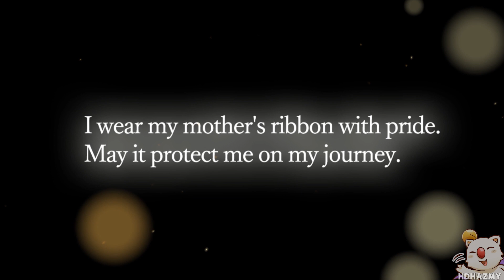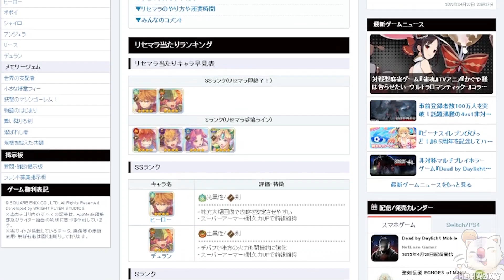Must Have Characters to Pull / Reroll?! - Echoes of Mana - Beginner Guide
We'll be talking about what characters are really useful and important to pull or reroll for early on in Echoes of Mana!